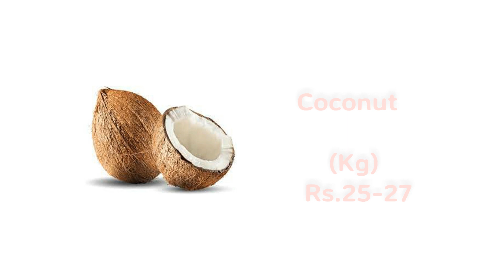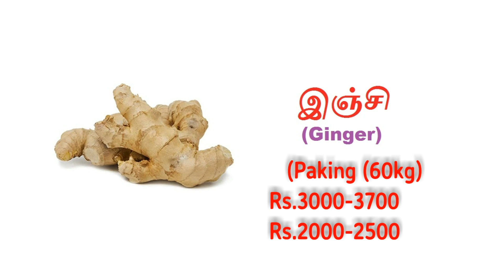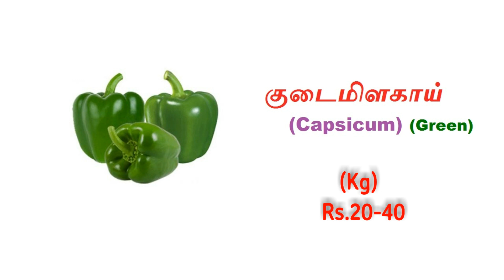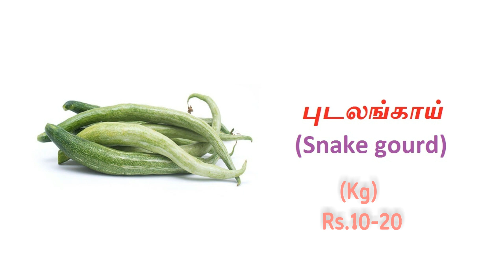Koyambedu Market vagetable price - 31.08.2022